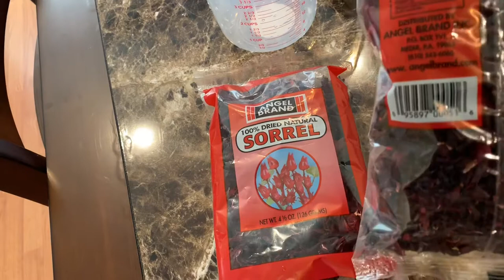Day 3 | What’s Your Why? | Delicious Sorrel Tea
Day 3 of my Fast and Detox!  Explaining my why and making a Nutritious, Detoxifying, Delicious Sorrel Tea!